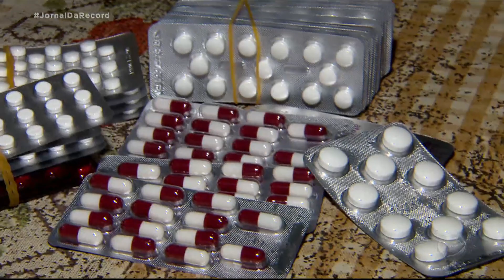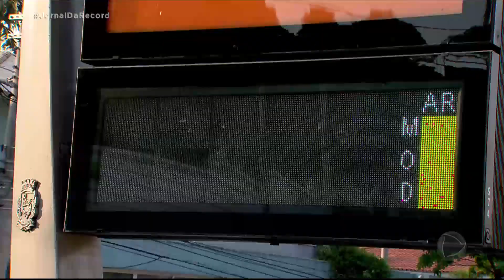Temperaturas batem recordes e exigem cuidados redobrados com a saúde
O estado de São Paulo registrou nesta quarta (7) 43,5°c na cidade de Lins. Segundo o Instituto Nacional de Meteorologia, foi o dia mais quente de toda a história. Com esse calor, é necessário cuidar da saúde, sobretudo aqueles que já tratam alguma doença. A onda de calor oferece risco de morte por hipertermia, que acontece quando há um aumento descontrolado da temperatura do organismo.